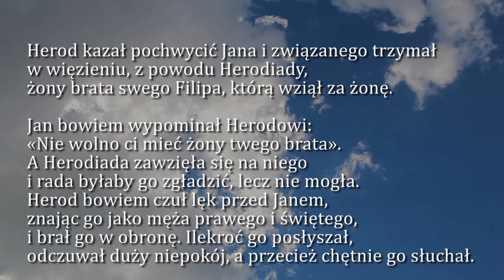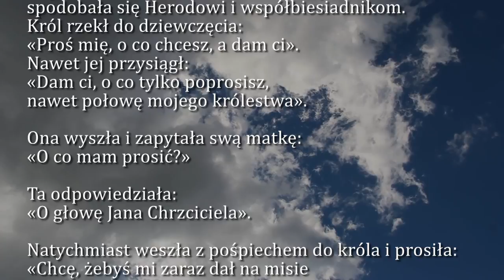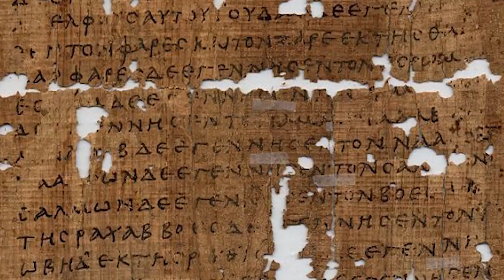Dobra Nowina na dziś | 29 sierpnia - Wspomnienie męczeństwa św. Jana Chrzciciela